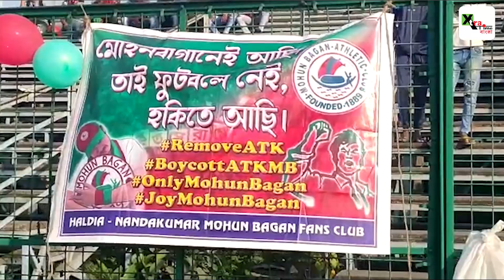হকিই সম্বল MohunBagan সমর্থকদের! CESC-র বিরুদ্ধে ম্যাচে Remove ATK! পাশে দাঁড়ালেন Debasish Dutta